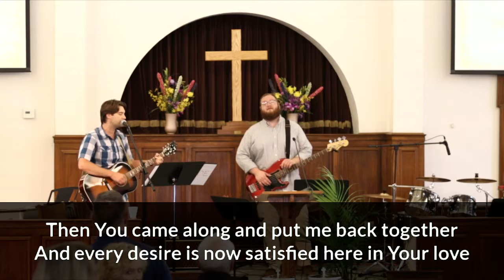5/22/22 - Worship Service